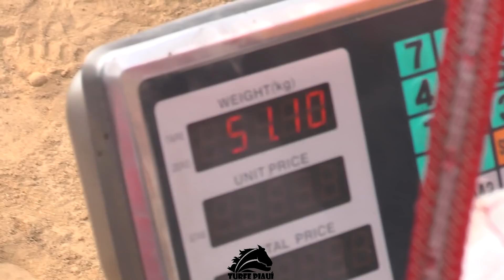INAUGURAÇÃO do Haras Líra em Santa Cruz - PE / Penca Espetacular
Seja bem vindo ao nosso canal,
Nos ajude financeiramente:
Trabalhamos com esse esporte que evolui cada vez mais, atraindo muito mais investidores e admiradores ao cavalo de corrida.

Trabajamos con este deporte que está evolucionando cada vez más, atrayendo a muchos más inversores y admiradores al caballo de carreras.

We work with this sport that is evolving more and more, attracting many more investors and admirers to the racehorse.